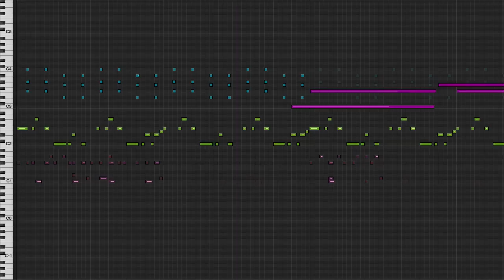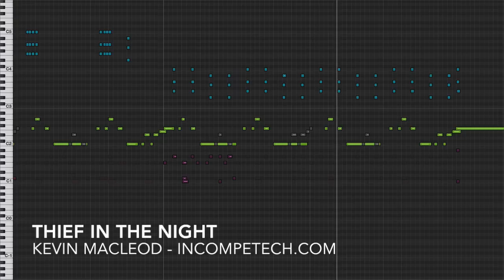Kevin MacLeod [Official] - Thief in the Night - incompetech.com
Laid-back, grooving, and cool. Did I mention cool? You need a cool piece. That is a statement you NEED a cool piece. Lucky for you, this IS a cool piece. Super clean production will allow this piece to fit into most things. I'd personally use this piece for a super badass character.

You can download the full uncompressed version of this piece

permaFAQ
software = Logic